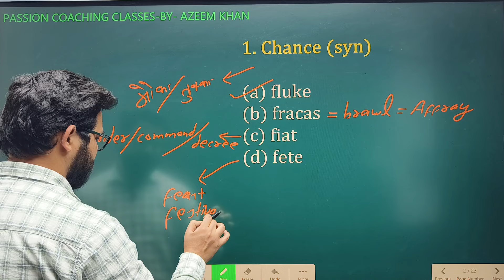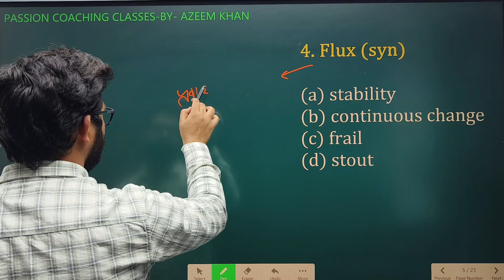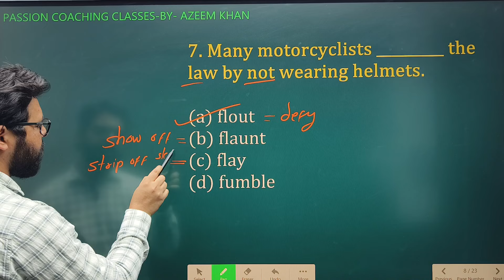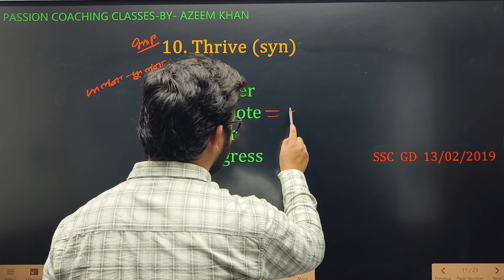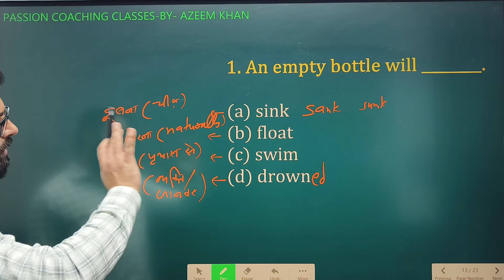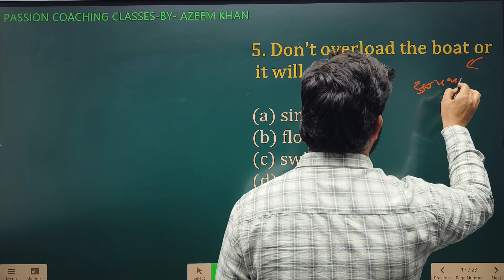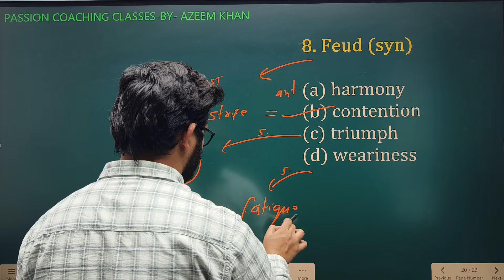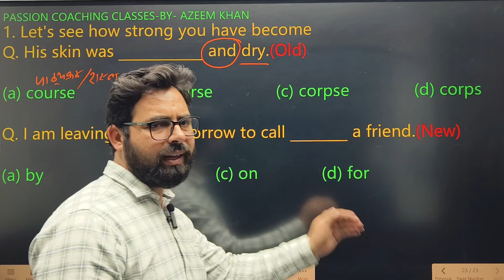Vocabulary day -88 l Vocabulary for SSC CGL l CPO l STENOGRAPHER C & D I CHSL I AZEEM SIR l ENGLISH